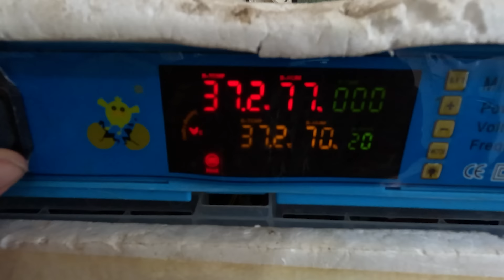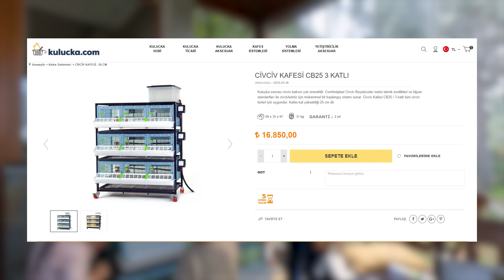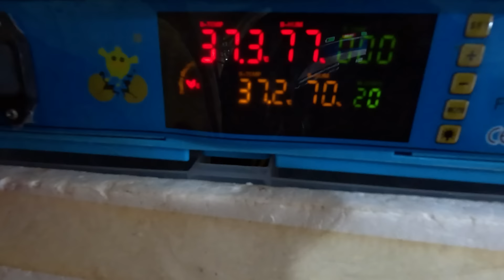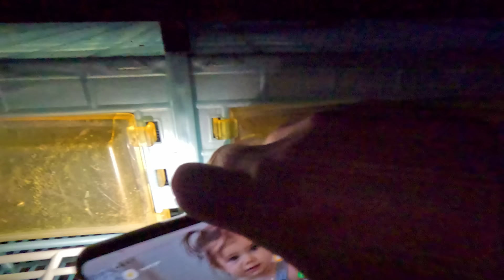Civciv Çıkımı ve Kayıpsız Civciv Büyütmek - Çimuka Büyütme Kafesi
Merhaba! "Civciv Çıkımı ve Kayıpsız Civciv Büyütmek - Çimuka Büyütme Kafesi" başlıklı yeni videomuzla karşınızdayız! Bu videoda, kuluçka makinesindeki yumurtaların 20. gününde, çimuka marka civciv büyütme kabinlerimizi ayarlayarak civcivler için hazır hale getiriyoruz. Ancak tam civciv çıkımı başladığı anda meydana gelen fırtına elektrik kesintisine neden oluyor ve zorlu bir süreç başlıyor.

Fakat biz pes etmiyoruz! Farklı yöntemler deneyerek civcivleri ve yumurtaları sıcak tutmaya ve kayıp yaşamamaya çalışıyoruz. Bu süreçte oldukça yoruluyoruz, ancak azimle çalışarak yumurta ve civcivlerimizi kurtarıyoruz. Videomuzda kaç civciv çıktı, ne kadarı sağ kaldı, hepsi bu heyecan dolu sürecin detaylarıyla birlikte yer alıyor.

İzleyicilerimize eğlenceli ve öğretici bir video sunmak için sabırsızlanıyoruz! Keyifli seyirler dileriz!